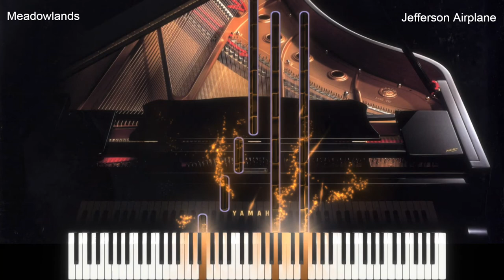Meadowlands - Jefferson Airplane (piano solo)